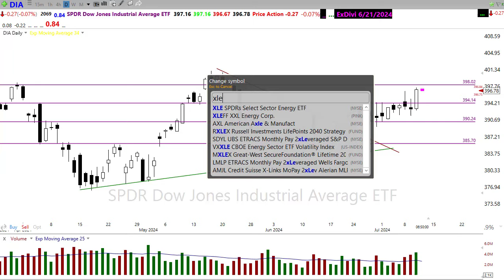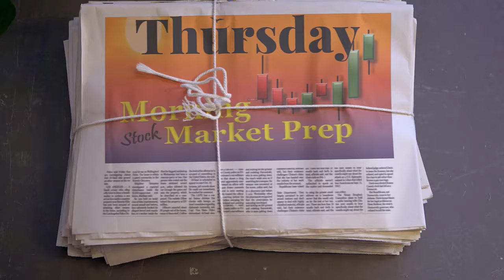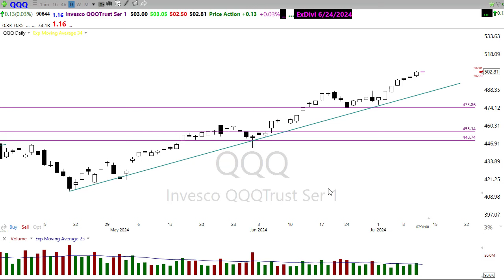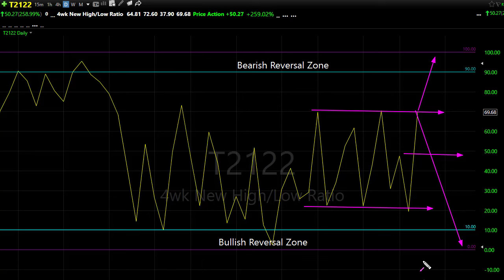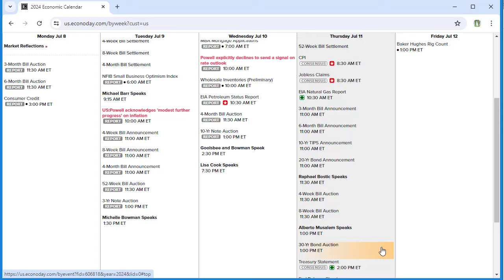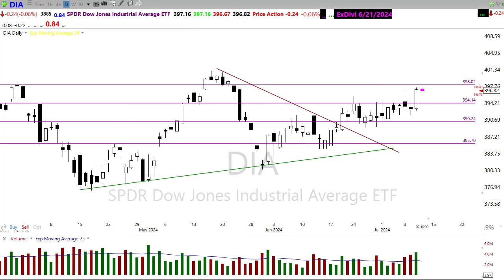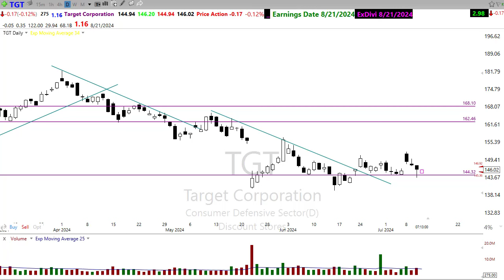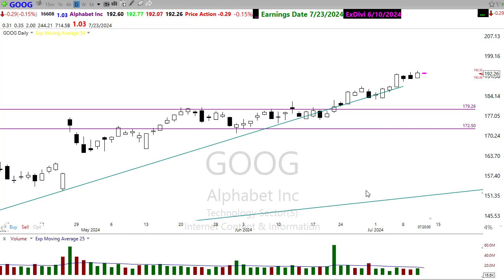Morning Market Prep | Stock & Options Trading | 7-11-24